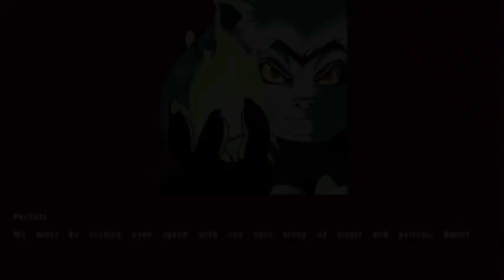When Skunks Attack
Because Skunks can be Pastilla.